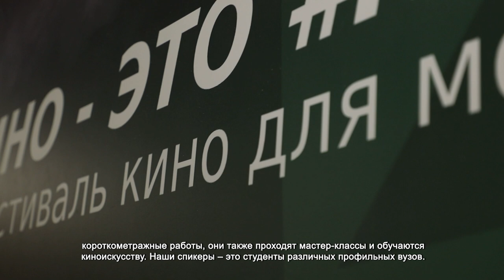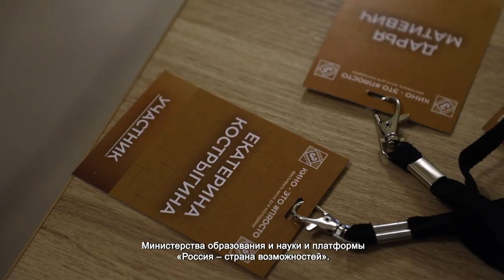В ХИМКАХ СТАРТОВАЛ ФЕСТИВАЛЬ ДЛЯ МОЛОДЁЖИ «КИНО – ЭТО ПRОСТО»